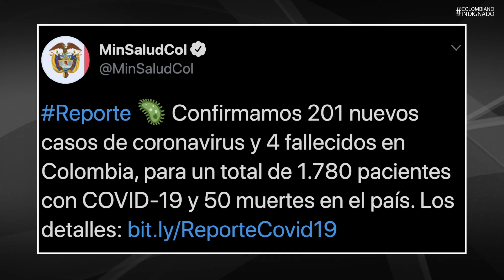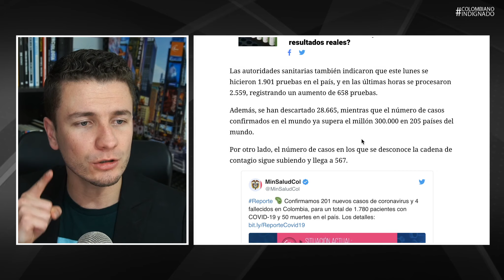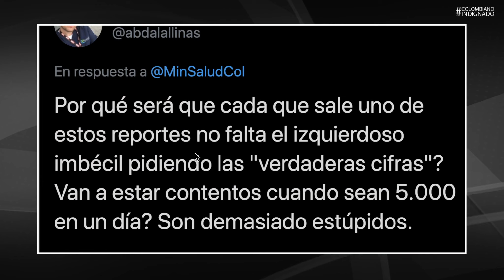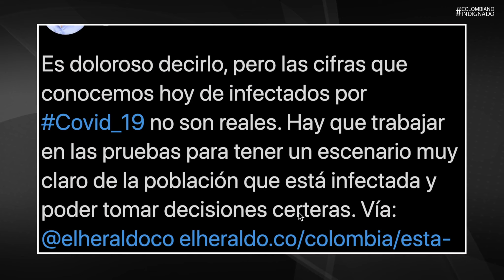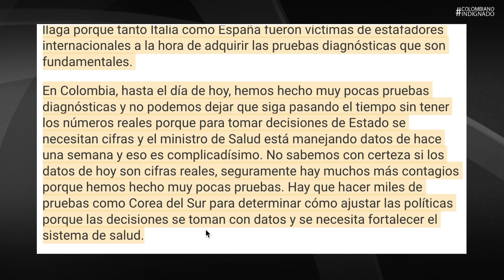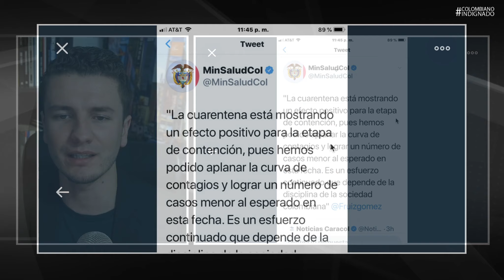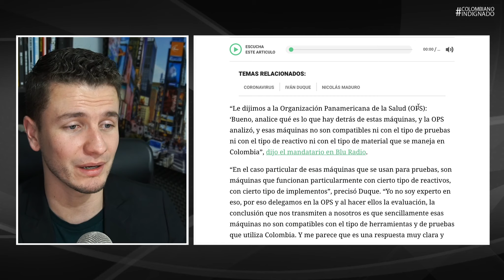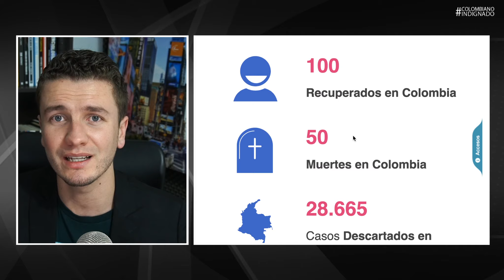ÚLTIMA HORA! Colombia rompe RÉCORD de casos C0NFIRMAD0S ¡NO están dando las CIFRAS REALES!